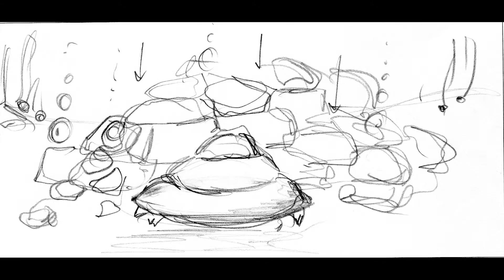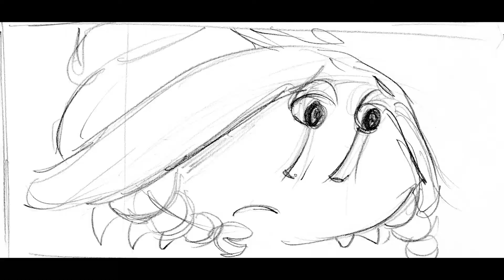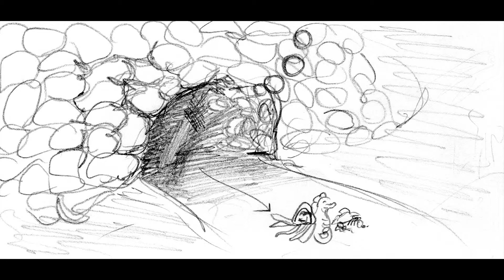Storyboard Animatic Final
Here is the final version to my section of a group animatic we had to produce for our narrative unit as part of my first year animation degree.